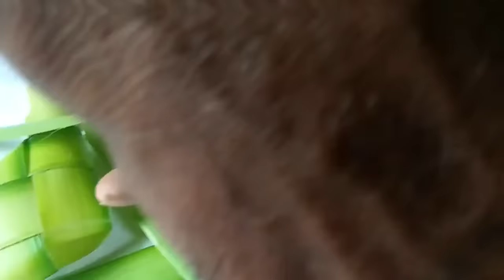DIY Art and craft |How to create a coconut leaf trending fish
How to create a coconut leaf fish. Stay with us for every secrets of beautiful arts.